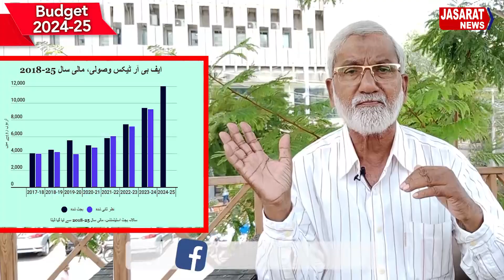What will the budget bring disaster? | بجٹ کیا تباہی لائے گا؟ | Budget 2024-25